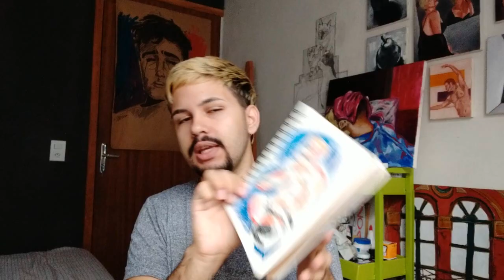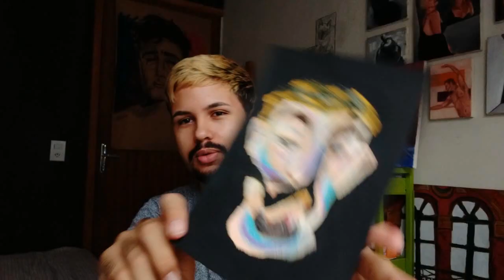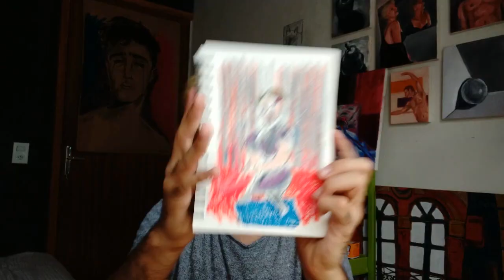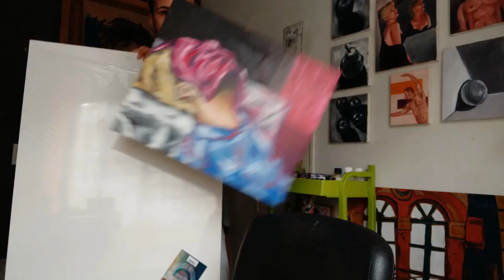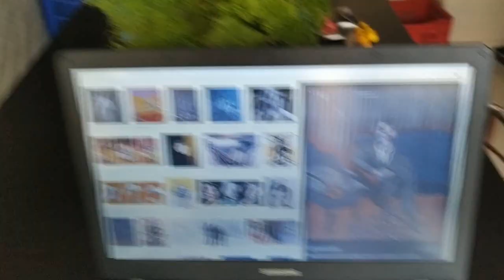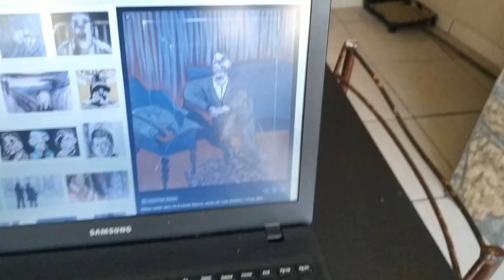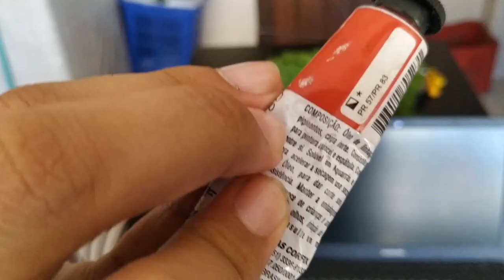pintando um quadro na quarentena: do início ao fim | Edson Lopes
durante essa quarentena estou produzindo bastante, e hoje eu resolvi gravar esse meu processo. da primeira ideia até o resultado final. a pintura como ela é. pintando um quadro na quarentena: do início ao fim é do que se trata esse vídeo.

oi meu nome é Edson Lopes, sou um artista visual e atualmente estou cursando Artes Visuais na Faculdade de Artes do Paraná - UNESPAR.